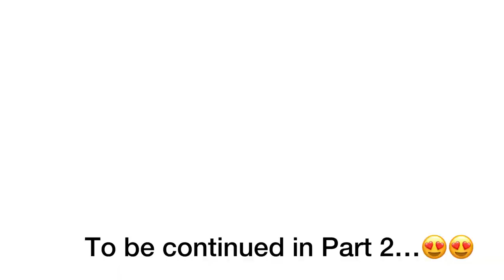Expressway Series of Singapore (ECP& AYE) Tanah Merah to Jurong East Part 1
In this Expressway series, Am covering all the Expressways of Singapore.

Today am Riding from Bedok Market Place (Tanah Merah) to Jurong East Avenue 1 Via PIE, ECP, MCE,AYE.

I will be posting my Bike Rides in Singapore in this channel.

So it will motivate me to do more Rides.

I do have plans to do similar Trips in Malaysia and Thailand in the future, Once Borders between countries reopen.😍😃

So we all can travel together 😘😘🤗🤗